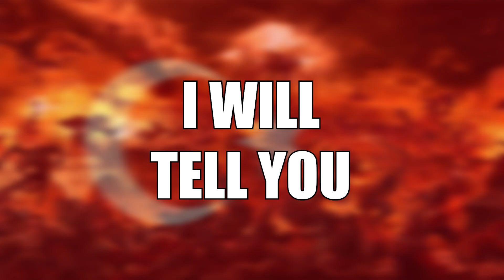How to Survive India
"Hindustan banega shaktishali desh" - 🤓

Our Beautiful Patrons:
cool_doggo
Tom MT
!! yurnost !!
Luke Momjian

Our Beautiful Members:
EmeraldLord
social credit department
xebec
mert yiaYit
mordekaisergaming k
Routes
elelik095
Eshan Purohit
Uglify
Erling Kristiansen
Frapoo Ch.
jonathan downs
Abhi
John Warwick
Ternann
Uncle Cheezboiga
Big Boi Nugget Bucket
chris rice
Kracc Bacc's Cousin
brdtheo
Yash Sharma
ZX
Harrisoon
Dank Meme Guy
sayq
xdn
hog rider
Ukraines dude
swedishkiddoyo